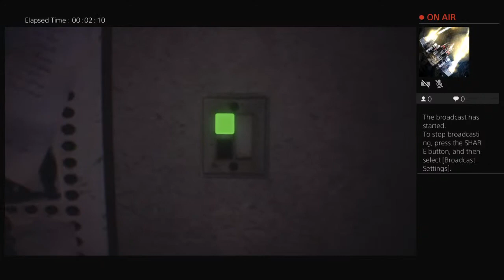LordKeno1's Live PS4 Broadcast